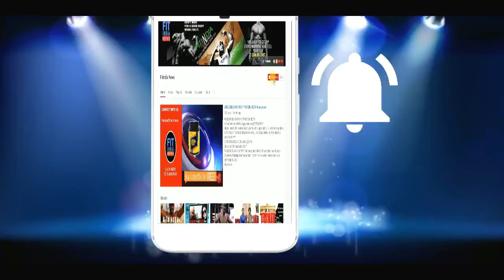muscleblaze isolate zero review in hindi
MuscleBlaze Iso Zero isolate whey- Powered by Zero Carbs, Zero Fat, Zero Lactose and Zero Cholestrol, the supplement delivers 30g of Isolate protein per 35g serving helping the consumer with clean an lean muscle gains. The product has a superlative mix of naturally occurring EAAs(14.15g ), BCAAs ( 6.64g) and Glutamic (5.28g) acid to aid the muscle growth and recovery process. It is completely free from aspartame and any banned substance and aims at being your partner in reaching your bodybuilding goals.